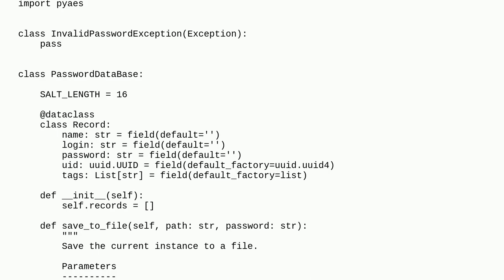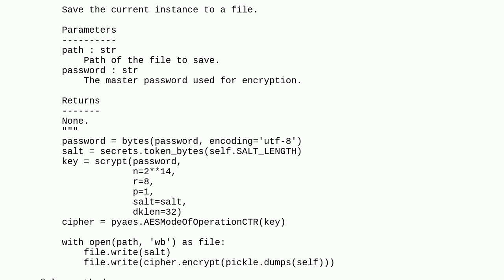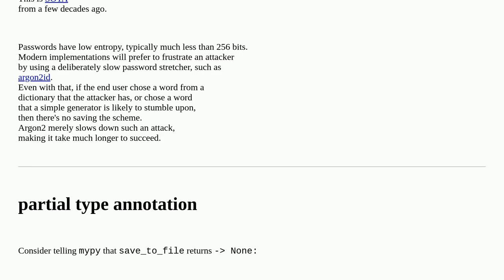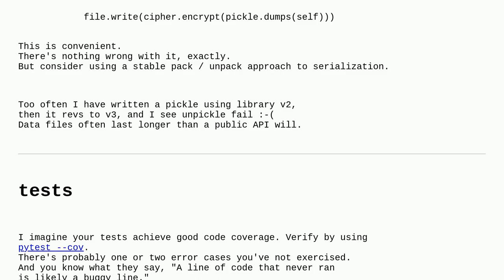Codereview: Password database: saving and loading encrypted files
Password database: saving and loading encrypted files

A special thanks goes out to the community

  cryptography python